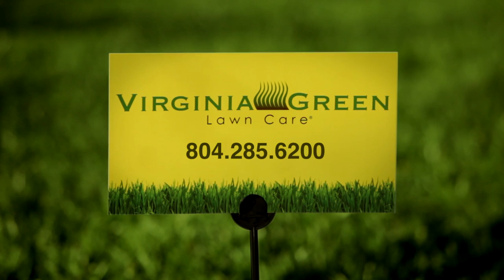Respect The Lawn: Mailman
A television commercial created by Elevation in Richmond, Virginia for Virgina Green, a regional lawncare company.